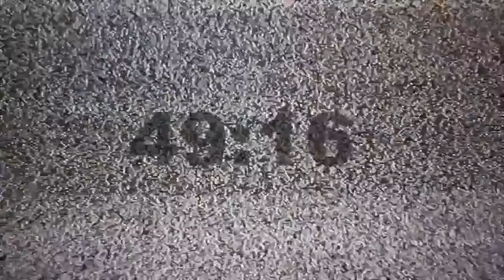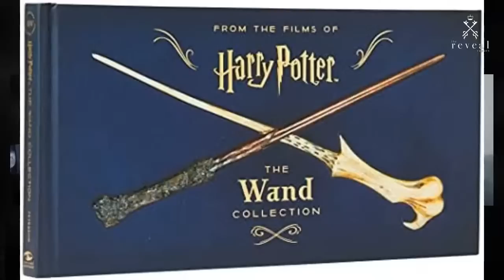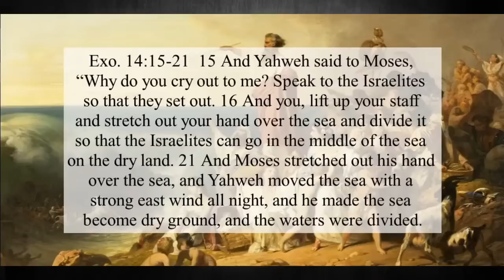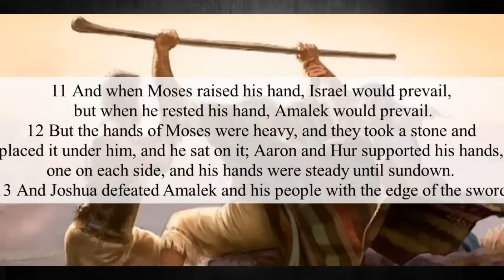The Folklore & History of MAGIC WANDS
TONIGHT 8pm eastern LIVE
we discuss MAGIC WANDS and some if its history and folklore!!!
hosted by former occultist George Iceman & author Jesse Czebotar

Our Monday News show with guests will no longer be on YouTube

and keep our Friday show here on YouTube!